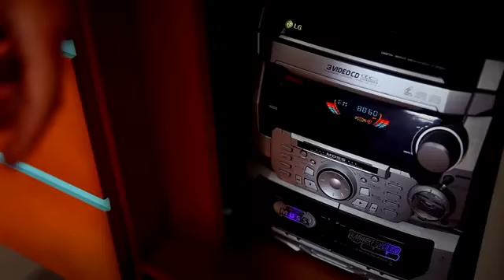Jupiter Davibe - Fallait que je te dise (ZIKSHOOW.COM)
Jupiter Davibe - Fallait que je te dise

Artiste R'n'B Béninois basé a Boston-
Etats Unis d'Amérique